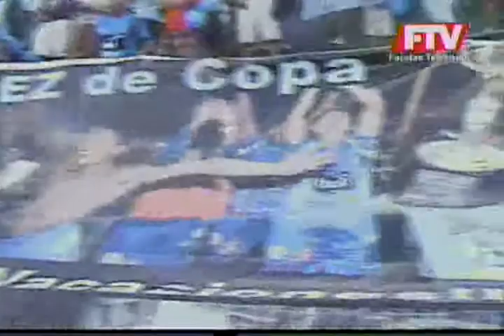Blooming vamo acade 19-10-09_P2